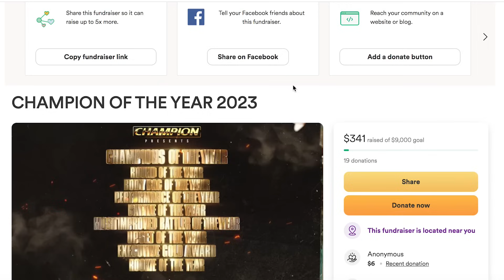IS EAZY VS GEECHI THE BIGGEST BATTLE OF THE YEAR? LETS HAVE A CONVO, QUESTION #2 REVISITED